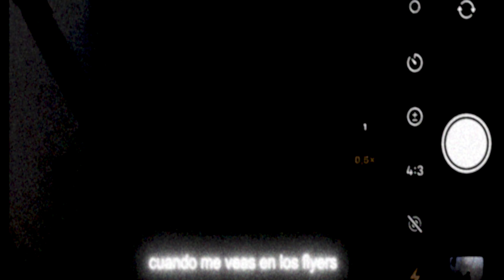Shako - RACKLESS (Video Oficial) [dir. @qes.png]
Shako - RACKLESS (Prod. Ansel)

Letra:
Hey uh ah
Toy haciendo que me amen aunque me quieran odiar
Si tu puta me conoce seguramente es mi fan
Y si me ponen en su show saben que los voy a opacar

En esto soy un motherfucker, vos un RACKLESS
Puse 100mil- 100mil en su pecho y en su wallet
Puta, nos metimo' en esto sin tener un plan B
Me vas a extrañar cuando me veas en los flyers

(Yeeh) Yeh on my bussines
Ropa recien estrenada cada finde
No te asustes, es normal que tu novia me mire
Traigo a estas bich*s atras mio como en un desfile
Hoe, no me jodas
No estas en mis planes
B*ch hay una sola aunque ya nisiquiera me hable
No quise perderla pero tengo que enfocarme
Huh yeah pero tengo que enfocarme
(Yeah yeah)
Hey (hahaa) uh ah

(Ye ye ye ye ye yeeah)
(ye ye ye ye ye huh huuh)